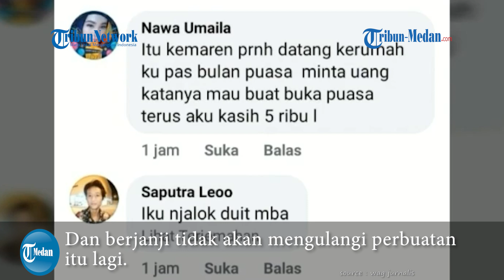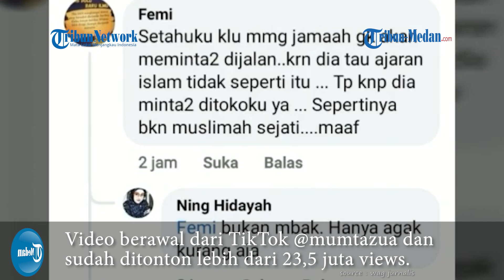TEROR Wanita Bercadar Putih, Buat Warga Kampung Ketakutan, Ini Motif Nurhayati Beraksi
TRIBUN-MEDAN.COM - Polda Lampung memastikan perempuan Nurhayati (40), seorang perempuan bercadar yang menggedor rumah warga di Kabupaten Pringsewu, Lampung, tidak terlibat dalam organisasi terlarang.

"Dari pengakuannya juga, dia tidak terafiliasi dengan organisasi tertentu," kata Kabid Humas Polda Lampung, Kombes Zahwani Pandra Arsyad kepada wartawan, Senin (16/5/2022).

Pandra menjelaskan bahwa Nurhayati telah memakai cadar sejak berpisah dengan sang suami.

Dengan kata lain, pakaian itu ditegaskan tak ada hubungannya dengan modus menakuti warga.

"Perlu diketahui, dia pakai pakaian tertutup serba putih itu, dia lakukan semenjak pisah sama suaminya. Jadi itu bukan modus untuk menakuti-nakuti warga. Jadi tidak benar ada ancaman. Tidak terbukti adanya dugaan pidana. Tidak ada ancaman. Bahkan warga kasih dengan ikhlas," jelasnya.

Pandra menuturkan bahwa Nurhayati kini telah dikembalikan kepada pihak keluarga seusai diperiksa.

Nurhayati dan pihak keluarga pun telah meminta maaf atas viralnya kasus tersebut.

"Bahkan keluarga dan kepala desanya sudah hadir. Dia sudah buat pernyataan permohonan maaf atas peristiwa ini. Dan tidak akan mengulangi perbuatan," katanya.